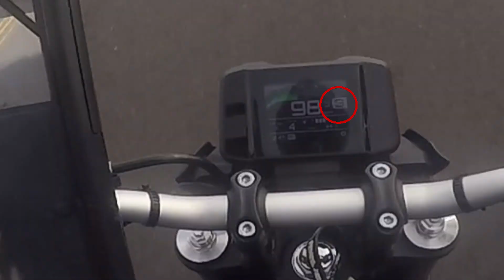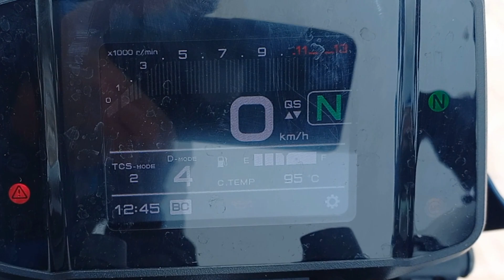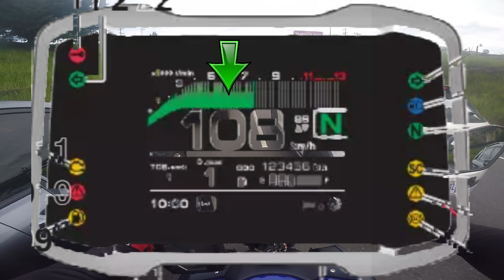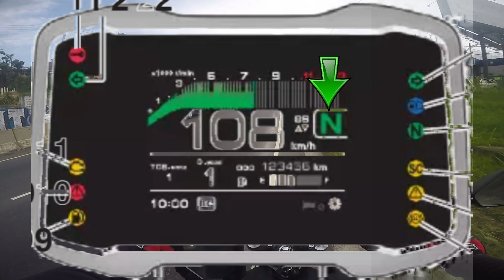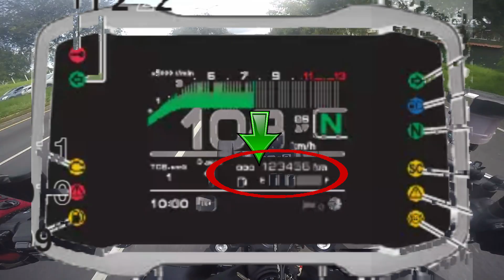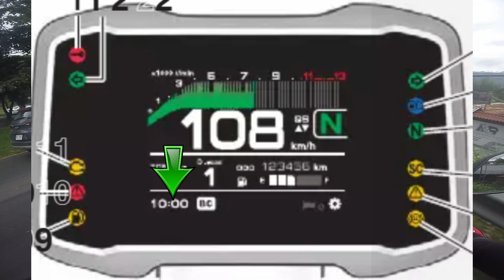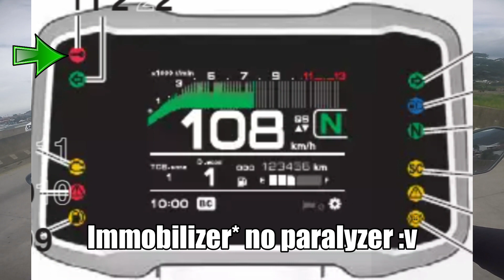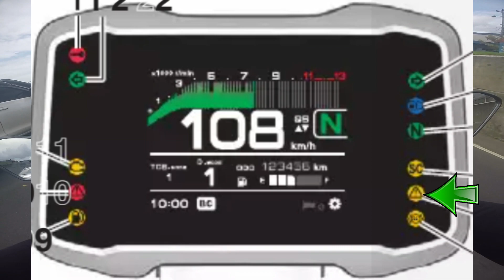Probamos una Yamaha MT 09 2023 | Primeras impresiones | Motos de Suscriptores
Discord (esta basura expira, entonces si no les sirve lo pueden pedir en los comentarios)

0:00 Intro
0:42 Ficha Técnica
3:30 Panel y Funciones
10:42 Extras de la moto
11:44 Primeras Impresiones
15:30 Info importante
15:48 Outro